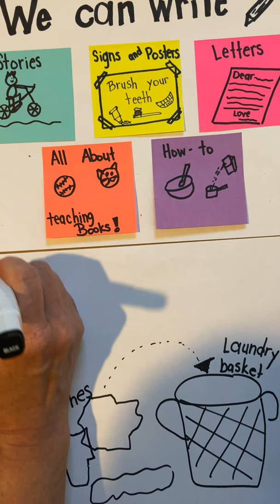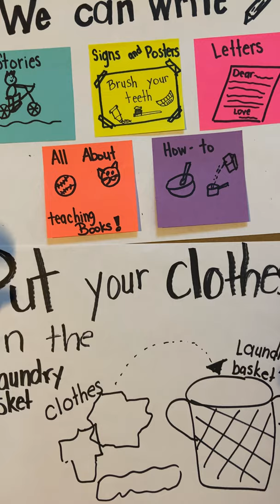Summer writing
Ways to write over the summer.